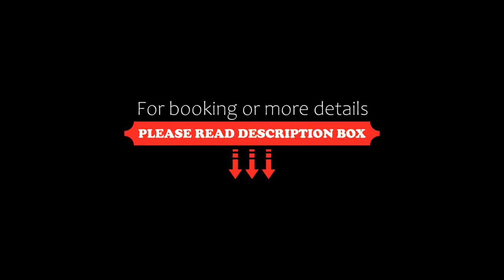Lakefront Luxury by Amazing Accom, Queenstown, New Zealand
About Property:
Lakefront Luxury by Amazing Accom is a modern holiday house featuring beautiful mountain and lake views and is situated in Queenstown in the Otago Region. It is a 10-minute walk from downtown Queenstown where you will find cafes, restaurants, art galleries and amenities.

The 4-bedroom property boasts an open-plan living area consisting of two lounge areas, separated by the designer gourmet kitchen. The private sun-washe...
Property Type: Hotel
Address: 97 FRANKTON ROAD, 9300 Queenstown, New Zealand
Searching For
1. Lakefront Luxury by Amazing Accom - Queenstown - New Zealand
2. Lakefront Luxury by Amazing Accom - Queenstown - New Zealand Address
3. Lakefront Luxury by Amazing Accom - Queenstown - New Zealand Rooms
4. Lakefront Luxury by Amazing Accom - Queenstown - New Zealand Amenities
5. Lakefront Luxury by Amazing Accom - Queenstown - New Zealand Offers and Deals
Audio Credit:
Track Title: Blank Slate
Artist: VYEN